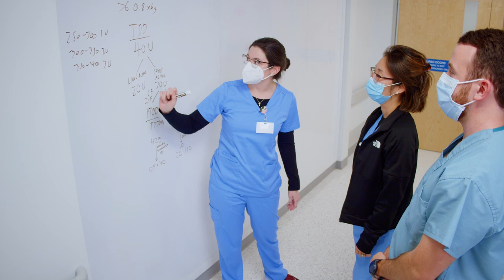Atrium Health Navicent GME Program Overview